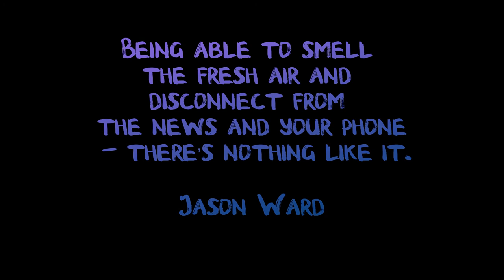Canoe Paddle from HWY 101 to the Pacific Ocean - Mink Creek/Salmon River - Old Town Discovery 119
On my Old Town Discovery, I paddled from Knight County Park to US HWY 101 to the Pacific Ocean.